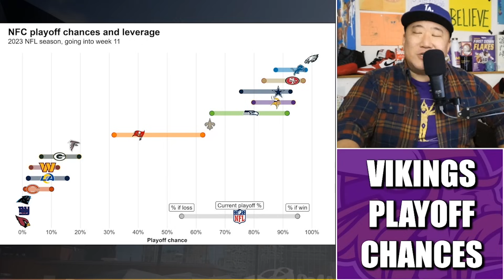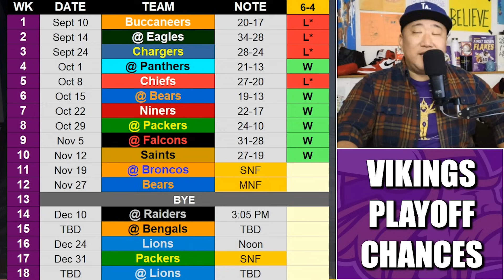The Minnesota Vikings Firmly Control Their Own Playoff Destiny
A look at the 6-4 Minnesota Vikings playoff chances.